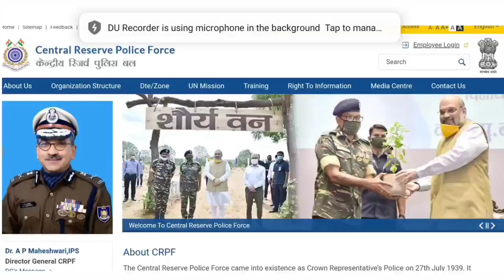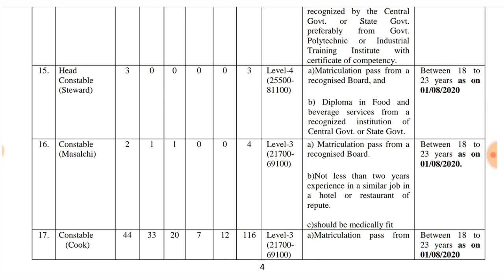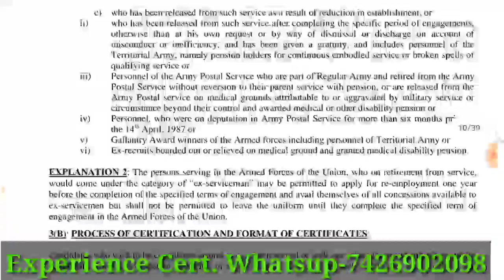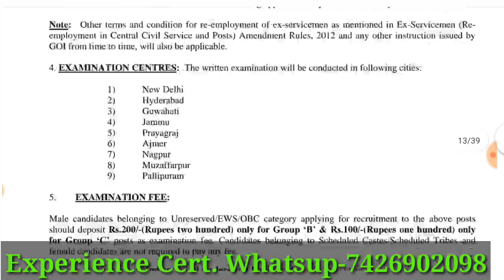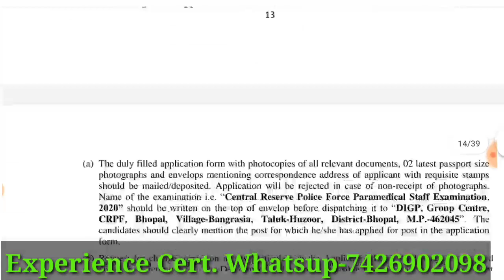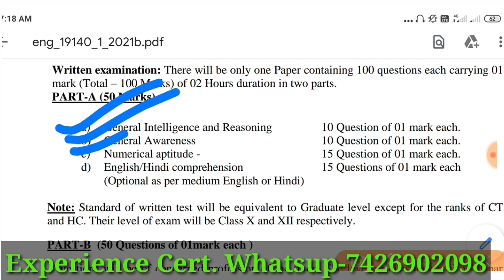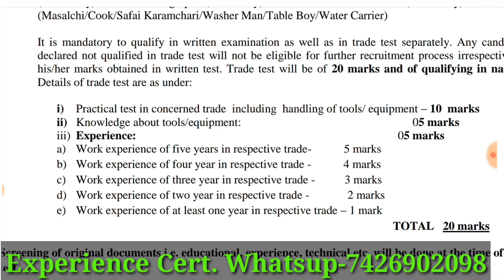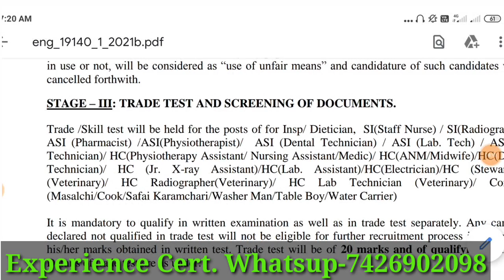CRPF PET PST Admit card/CRPF Admit card/CRPF Paramedical staff admit card 2020/CRPF Constable admit